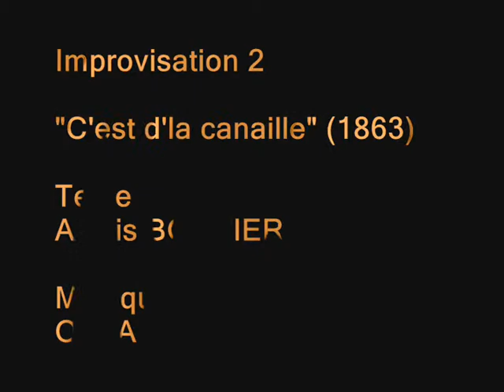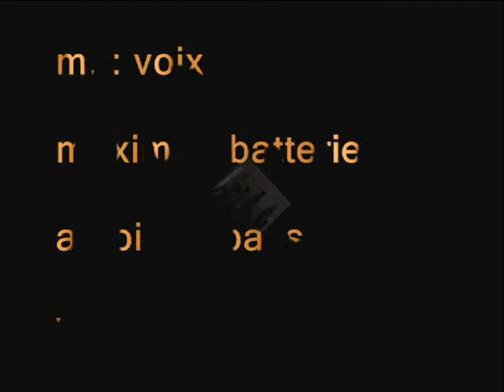"C'est d'la canaille" - A. Bouvier - O.P.A chante La Commune de Paris